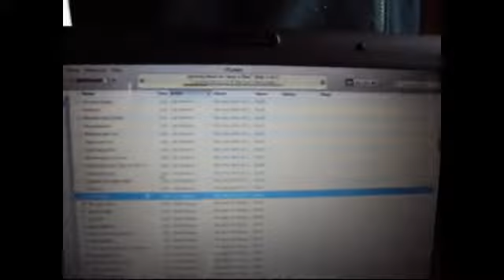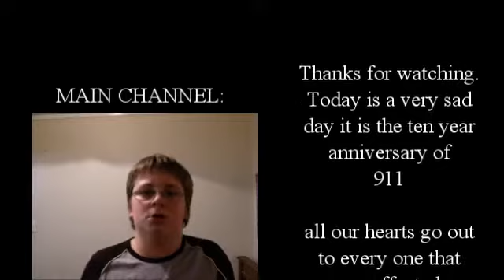V-LOG9 (Yummy breakfast, pedofile sounds,some1 STOLE my desk)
gotta question? twitter